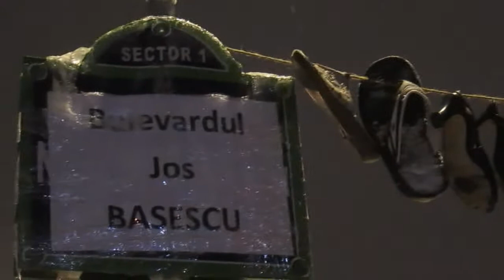Bucureşti Piaţa Universităţii Ziua 24 proteste paşnice 05.02.2012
Astăzi s-au adus în piaţă papuci pentru Udrea şi ne-am solidarizat cu cei din Siria care protestează paşnic şi sunt împuşcaţi.